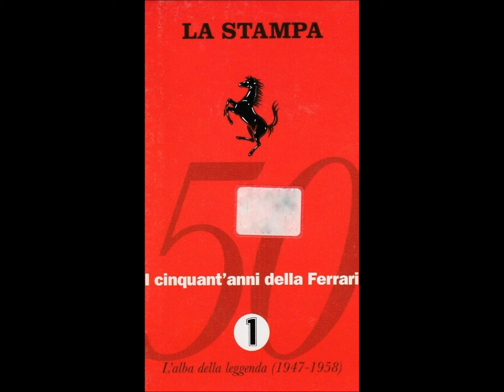Malcolm Lockyer - The Partisans Patrol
1° parte - L'alba della leggenda (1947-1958)